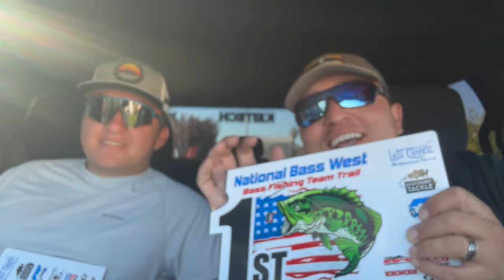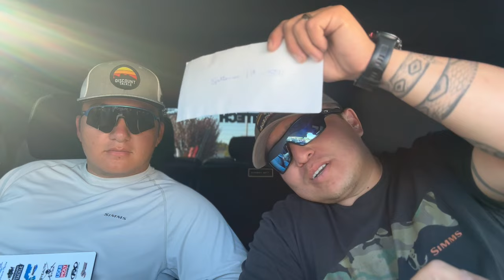Pyramid Lake Bass Fishing Team Tournament! BASS EVERYWHERE!